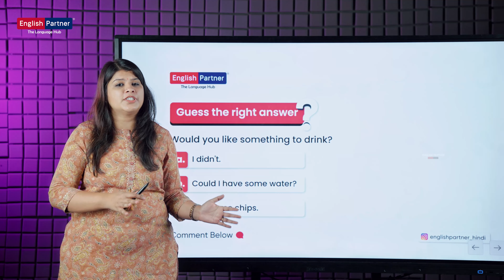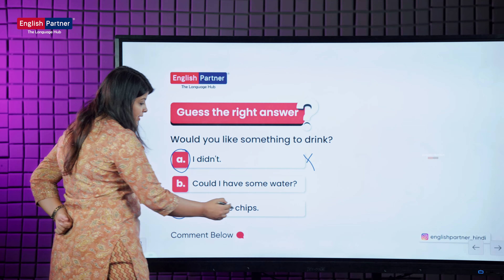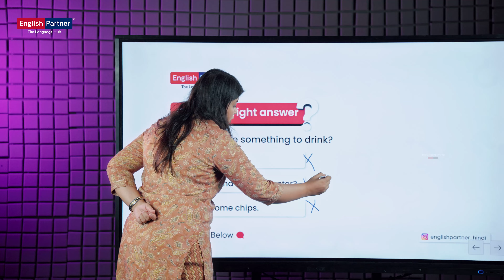Choose the correct option | Spoken English Online | English Partner Hindi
How would you answer this question. Check out the explanation and reach to the correct answer through this video.